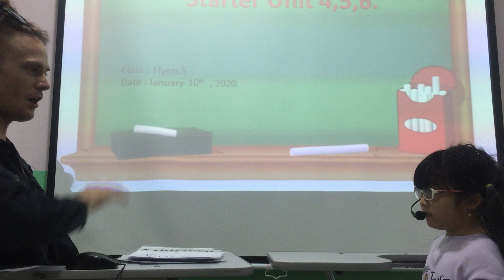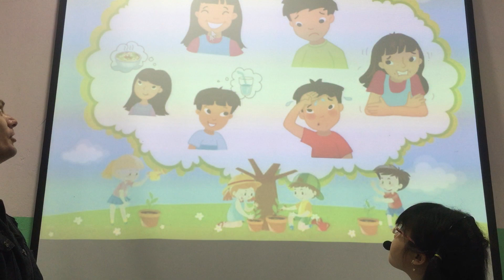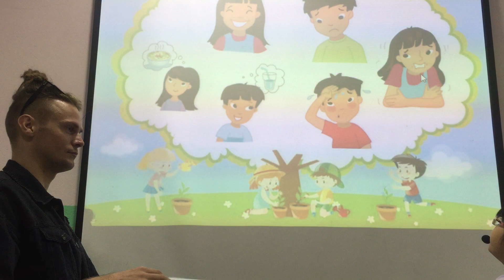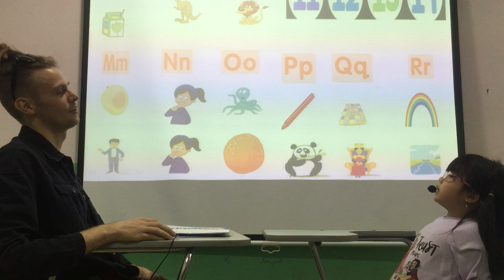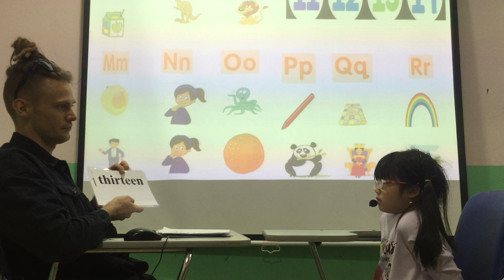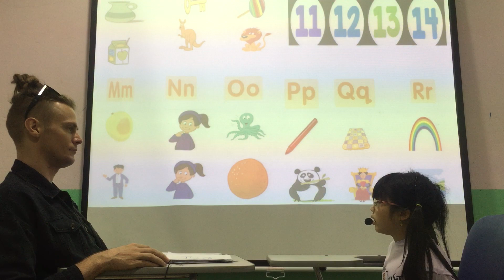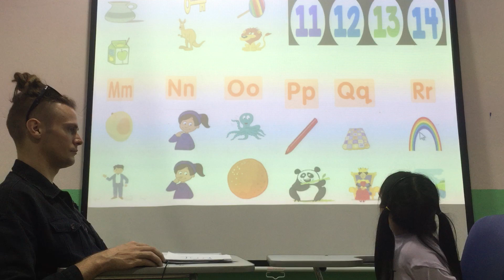Nana Flyers 5- Speaking test Starter unit 456 10 1